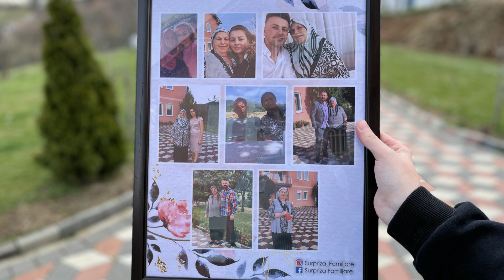Surpriza nga Vajzat për Nënën...!!! Emocionuese